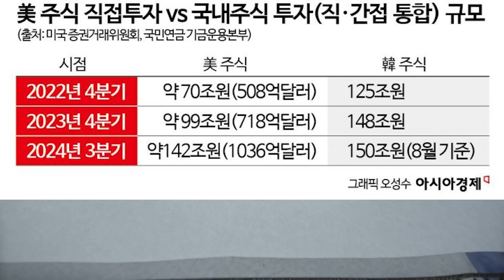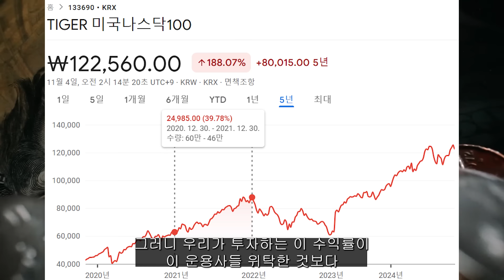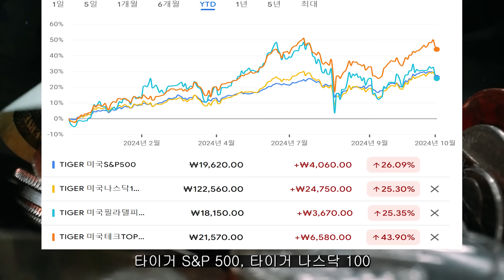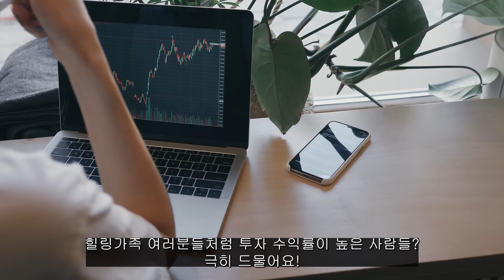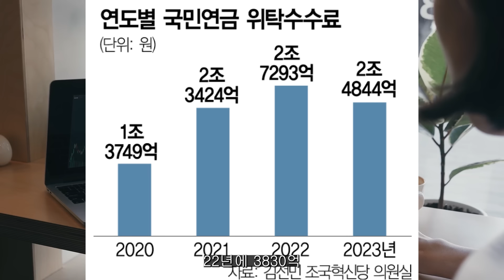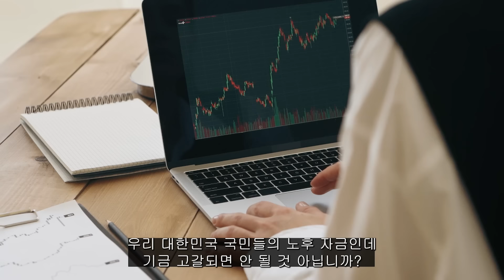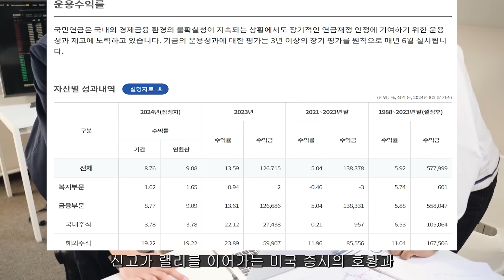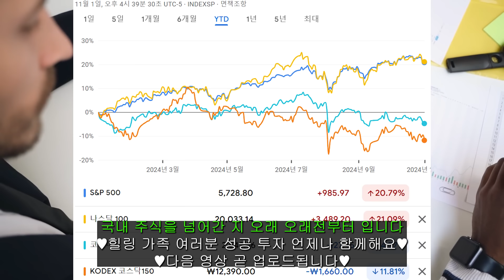국민연금 자산 1000억 달러 돌파! 여기에 투자 비중 늘린 후 수익률 엄청 늘어나기 시작했다고? 어디에 투자했길래 돈을?? 수익금 늘어난 진짜 이유는